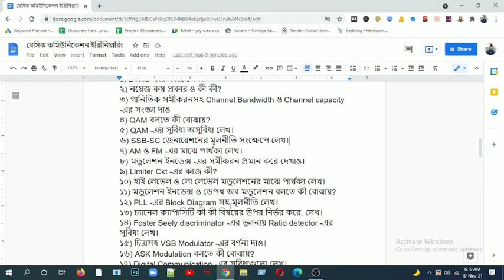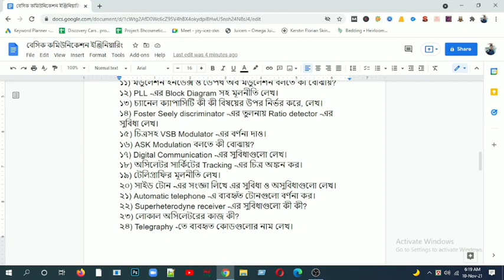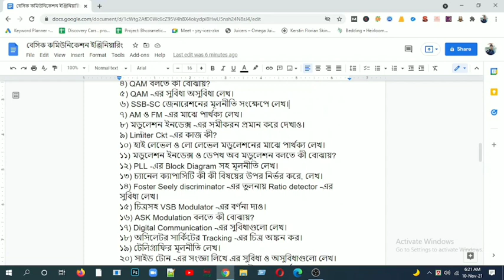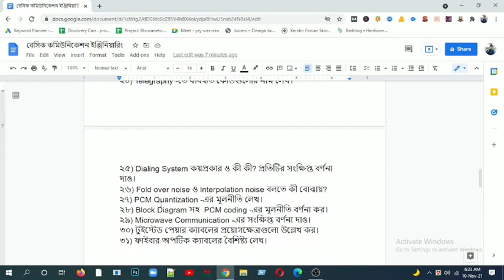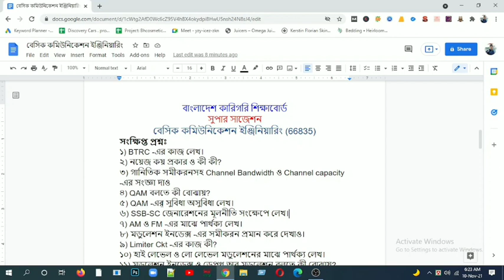বেসিক কমিউনিকেশন ইঞ্জিনিয়ারিং সাবজেক্টের সুপার সাজেশন||সংক্ষিপ্ত ও রচনামূলক প্রশ্ন||Suggestion-2021